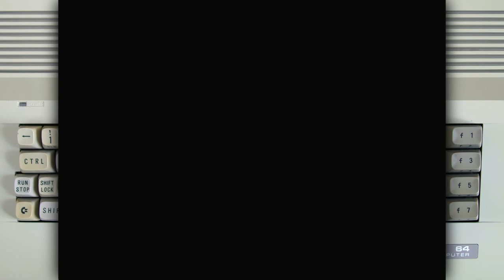Street Fighter 2 on a Commodore 64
Hardware used: C64C and 1541 Ultimate-II Cartridge.